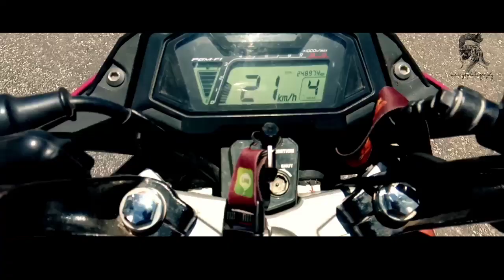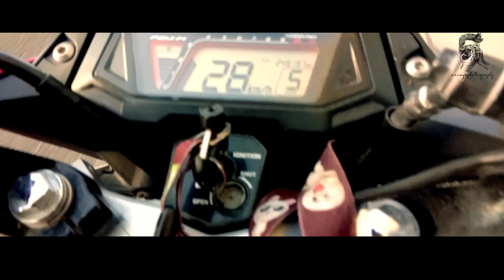Summer in siquijor | GOOD FRIDAY | mccoy's vlog | SIQUIJOR ROUND TRIP MARKSAM MEJOZ